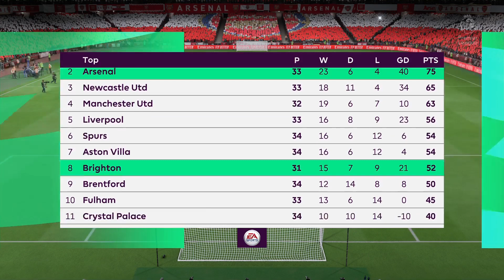Arsenal-Brighton ! fifa23 premierleague arsenal brighton viral live arsbha sports